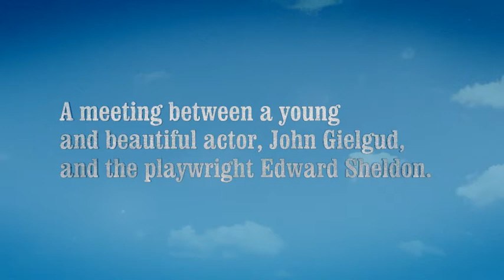Birds of Paradise Theatre Company (Scotland).mp4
View the video trailer of The Man Who Lived Twice by Garry Robson. On tour across Scotland March/April 2012.